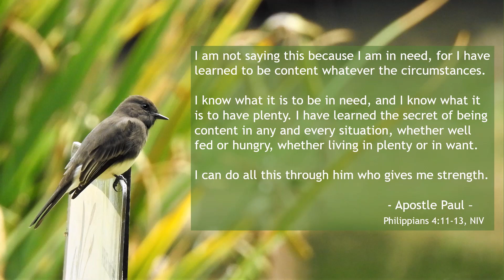A Christian Birder at Fullerton Arboretum, Fullerton, California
Birding and Bible verses